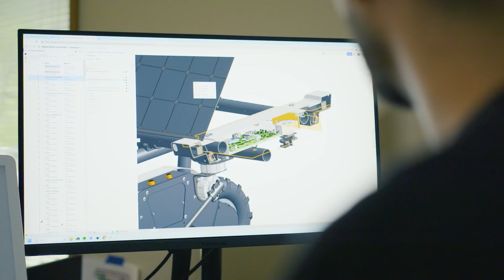Robots join the war on weeds - Aigen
Robots join the war on weeds - with zero environmental damage.100 per cent autonomous and powered by the sun, their mechanical arms don't need to stop. Hear from the farmers using new technology to grow sustainably - and at scale.